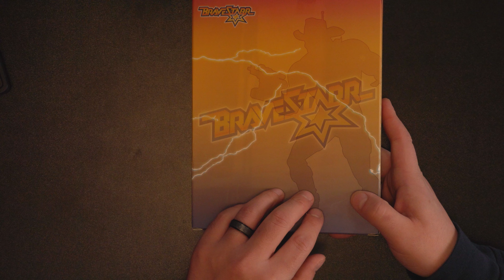The INCREDIBLE Figure YOU MUST BUY | Dasin Toys Bravestarr review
I review Dasin Toys Bravestarr figure, one of the best figures I have reviewed in a long time. If you don't know who Bravestarr is don't worry I get you caught up and give a brief breakdown of a character that holds a special place in my heart. Bravestarr was the first figure I ever owned and kept in my collection and I am so happy Dasin Toys has done him right.

Chapters:
00:00:00 - The Birth of a Lifelong Hobby
00:01:01 - The Powers of Brave Star
00:01:54 - The Power of Backstory and Connection
00:02:46 - The Different Expressions of the Figure
00:03:39 - The Accessories of the Figure
00:04:35 - The Incredible Detail of the Figure
00:05:29 - Articulation and Accessories Review
00:06:25 - Cowboy Hat and Laser Gun
00:07:21 - Futuristic Native American Space Cowboy
00:08:12 - Playlist Recommendation